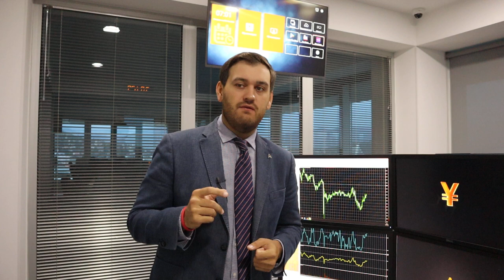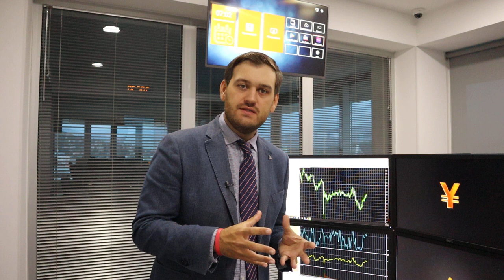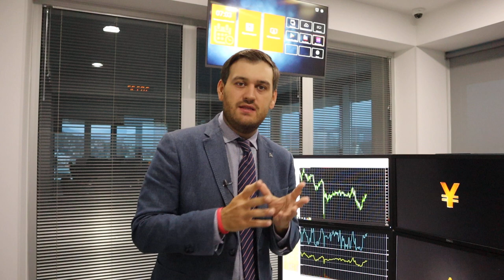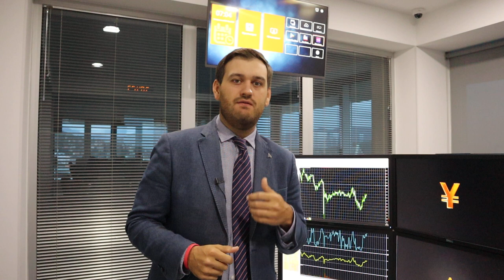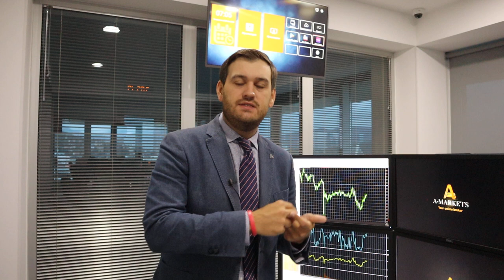USDRUB по 80,00 уже скоро! | AMarkets